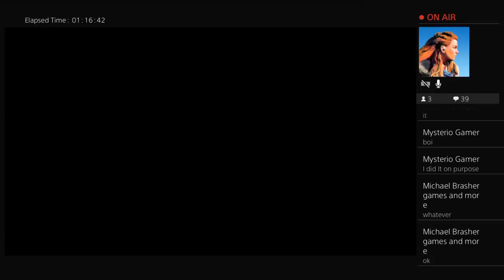Horizon zero dawn part 1